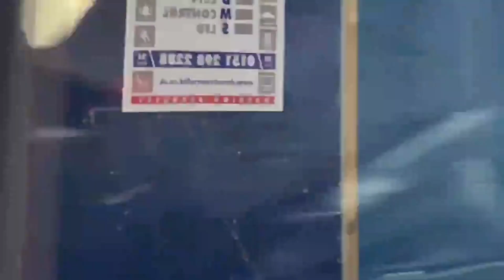The Batman-2022 Behind the scenes Robert Pattinson